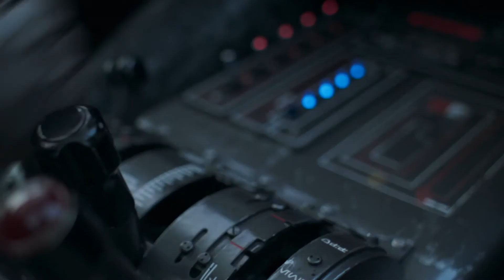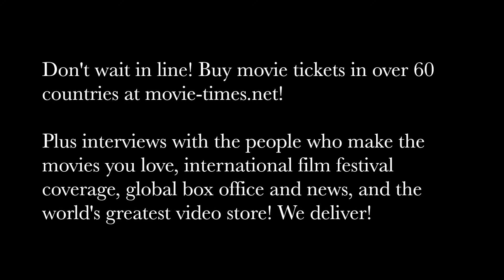Simon Emanuel - SOLO: A STAR WARS STORY